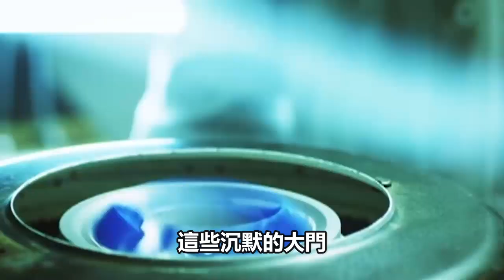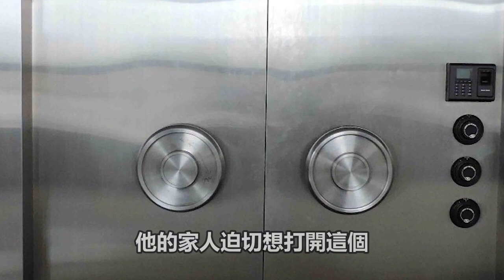世界最危險的10扇門！ 第一名財富堪比國庫，500年無人敢打開 腦洞大開 top10 世界之最 冷知識 地球 【地球情報局】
在这里我会和大家分享一些地球上的冷知识